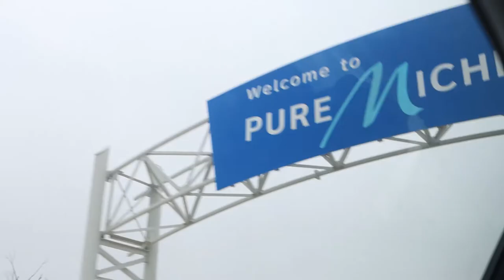In the Studio w/ Skep Kam & Backend Twin in Detroit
I am traveling Photographer and Videographer from Cincinnati, Ohio!
Some of my passions are traveling, music, sports, and social justice.

"Love the life you live. Live the life you love" - Bob Marley